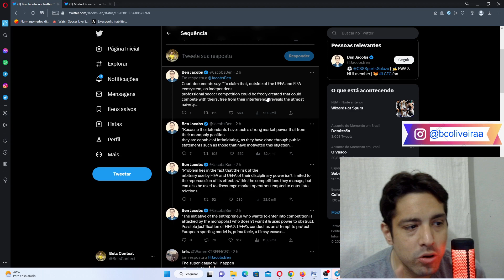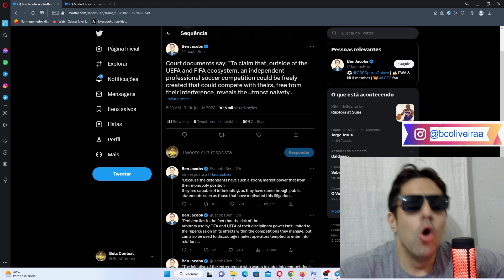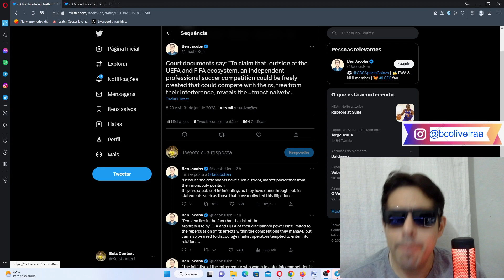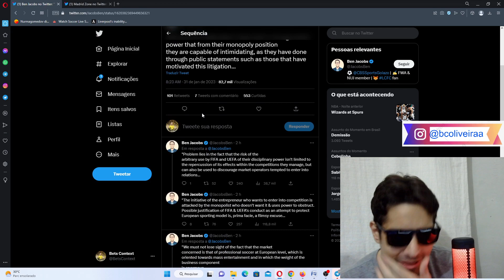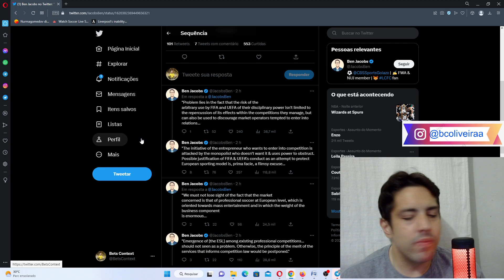SUPER LIGA CONTRATA A LIBERDADE !!